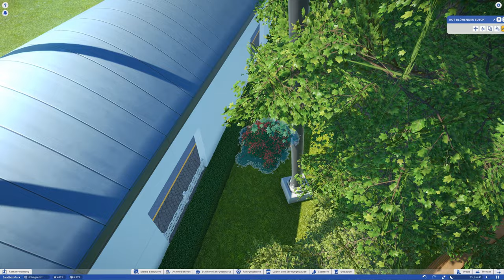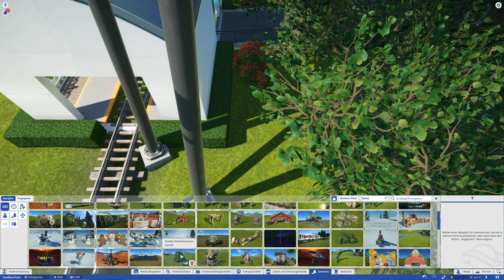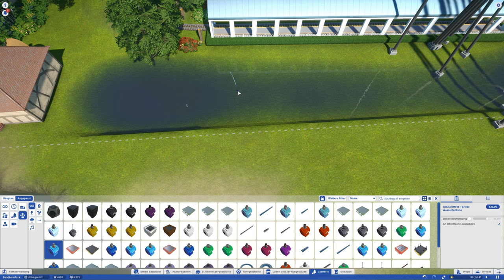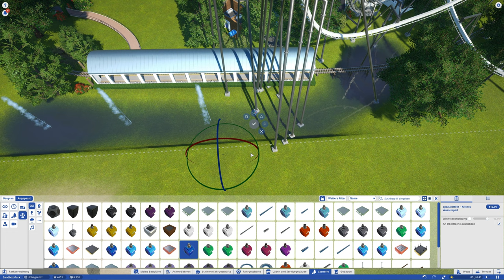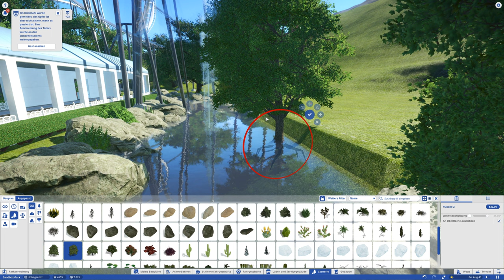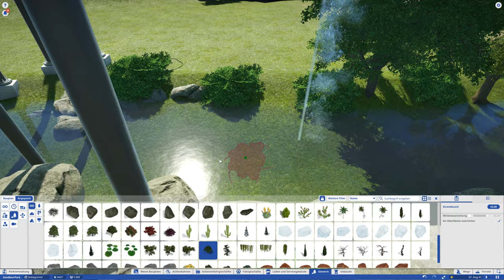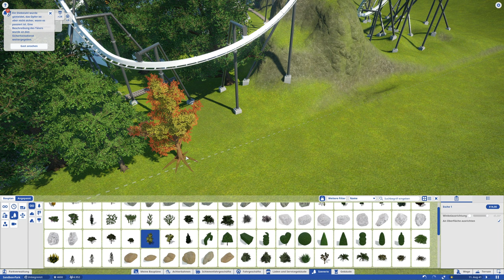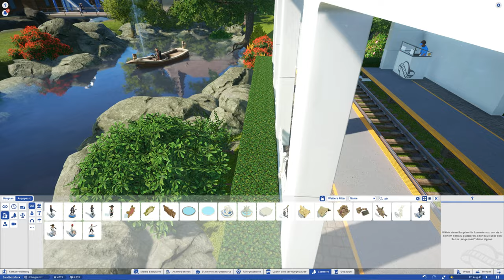Planet Coaster: Pirat in der Nussschale ⛵ #305 | Let's Play [DEUTSCH]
Let's Play Planet Coaster mit zaaap! [DEUTSCH]

System: Windows 10 Professional 64bit
Mainboard: Asus Z170 Pro Gaming
Prozessor: Intel i7-6700k  4x 4GHz
Grafikkarte: Nvidia GeForce ZOTAC 1080 ti AMP! Extreme
RAM: 16GB HyperX Fury

4 Festplatten:
1x SSD von Samsung 256GB für Windows
1x SSD von Samsung 500GB für 4k Aufnahmen
1x HDD 3TB
1x HDD 1TB nur für Aufnahmen

Mein Zubehör:
Monitor: Acer Predator XB1  27"
2ter Monitor: Acer GD245HQ 23"
Maus: Logitech G600
Tastatur: Razer Black Widow Chroma
Headset: Steelseries Siberia Elite Prism
Lautsprecher: Logitech Z313
Mikro: Rode Podcaster
Mikro Spinne: Rode PSM1
Gelenkarmstativ: Rode PSA1